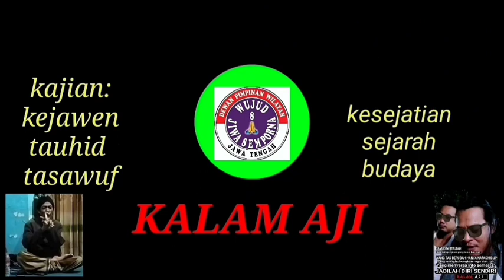SUWUNG.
Dawuh 5kangsujitoterbaru 26maret 2023

SMOGA DILAPANGKAN REJEKI. AMIN
monggo yang mau nyawer buat kalam aji.